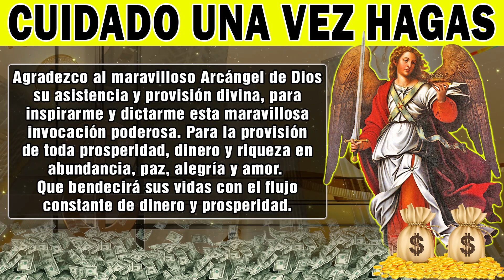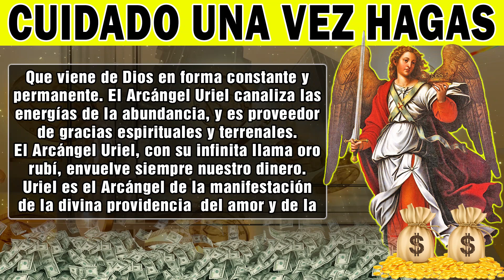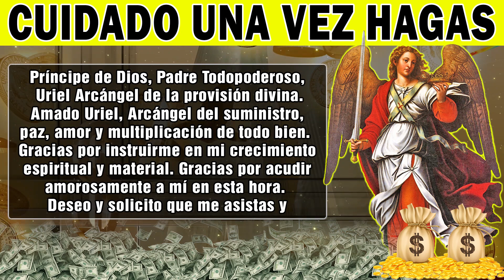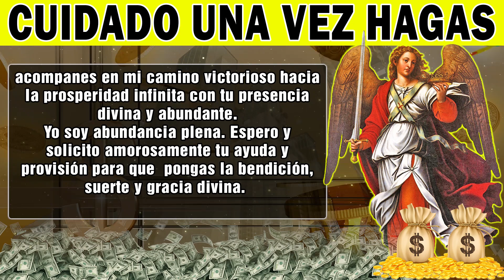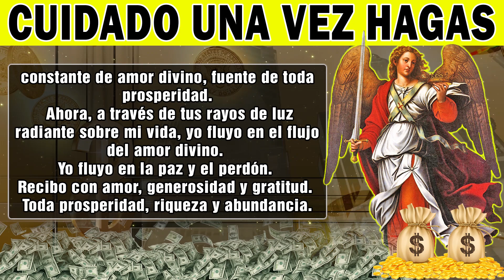ORACIÓN PODEROSA que FUNCIONA en 2 MIN EL DINERO EMPEZÓ A APARECER EN EL MOMENTO POR TODOS LADOS!